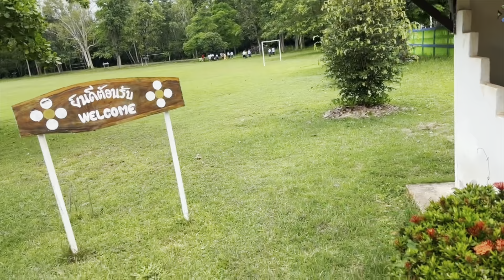5 สิงหาคม 2565 สด จากเฟชบุ๊ค ปลูกไม้ดอกไม้ประดับ ร.ร.ทุ่งเจริญพัฒนา ต.หนองแปน อ.เจริญศิลป์ สกลนคร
คลิป วีดีโอ    สดจาก ไอโฟน 13
ไวไฟ
กิจกรรม เพื่อประโยชน์ แก่สาธารณะ
05 สิงหาคม 2565    เวลา 13.00 น.
พาคุณยาย ไปปลูกไม้ต้น ไม้ดอก ไม้ประดับที่
โรงเรียนทุ่งเจริญพัฒนา
บ้านคำเจริญ  ต.หนองแปน  อ.เจริญศิลป์ จ.สกลนคร
เพื่อความสวยงาม และเป็นระเบียบเรียบร้อย  สนง.จอ.เจริญศิลป์ ธรรมยุต  ** ช่องทางสื่อสารทางวีดีโอ สตรีมมิ่ง ของคณะสงฆ์สกลนคร ธรรมยุตและงานส่วนตัว